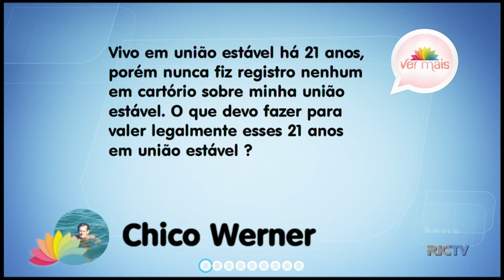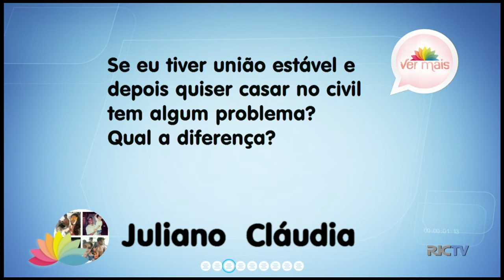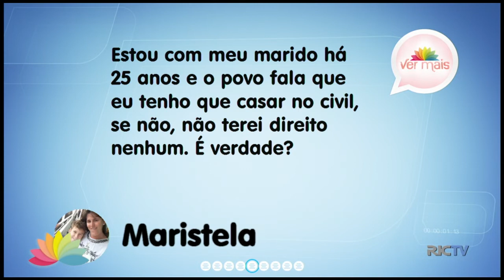União estável: tire todas as suas dúvidas 2